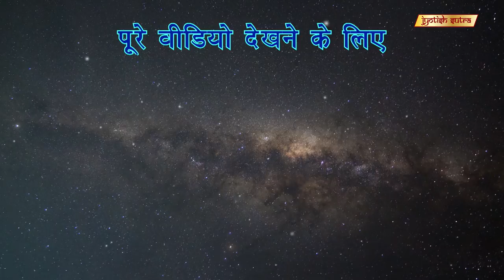टैरो की अद्भुत शक्तियां | Tarot reader Aartii khurana talks about healing using tarot powers.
Tarot expert Aarti Khuraana enlightens you through the mystical powers of Tarot to heal your inner self.